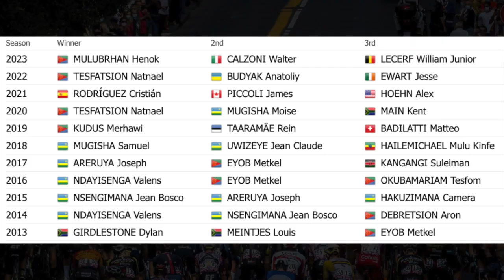Is Henok Mulubrhan Eritrea's Next Superstar? The Echelon Cycling Podcast #5 Clip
Henok Mulubrhan recently won the African Continental championship and the Tour of Rwanda but the question now is will he be able to capitalise on his success?